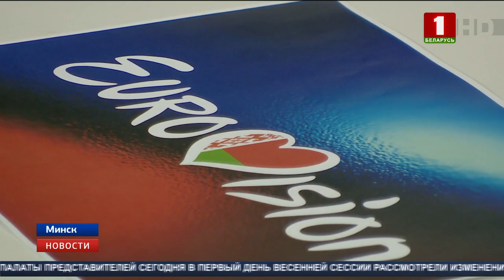Певица ЗЕНА выйдет на сцену «Евровидения» в первом полуфинале под номером восемь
О порядке выступлений конкурсантов сообщили организаторы конкурса. Как и в прошлые годы, его определяли продюсеры песенного форума, что позволяет сделать шоу более эффектным с точки зрения режиссуры. Вместе с ЗЕНОЙ за выход в финал сразятся эпатажные рокеры из Исландии и австралийская певица в образе Плавалагуны. Полуфиналы Евровидения в Тель-Авиве состоятся 14 и 16 мая, финал — 18 мая. Прямую трансляцию традиционно будут вести телеканалы "Беларусь 1" и спутниковый "Беларусь 24". За победу в шоу сразятся представители 41-ой страны.